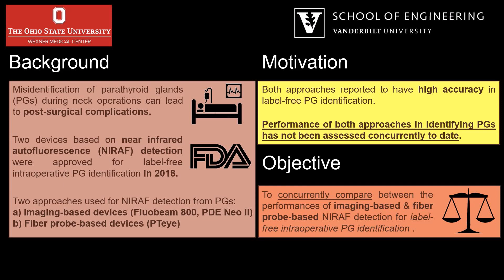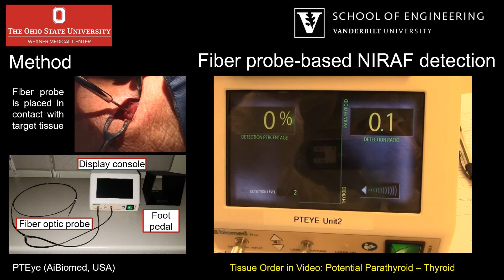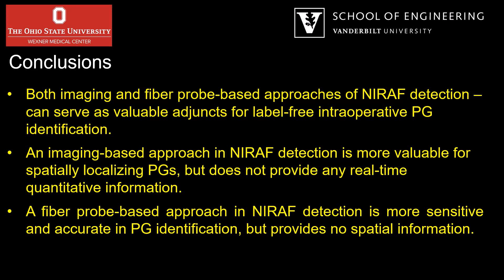Near Infrared Autofluorescence for Parathyroid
Dr Thomas discusses his article in JACS, "Imaging or a Fiber Probe-Based Approach? Assessing Different Methods to Detect Near Infrared Autofluorescence for Intraoperative Parathyroid Identification"